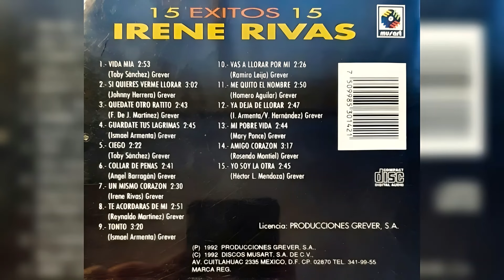💖Irene Rivas - Si quieres verme llorar💖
Artista, Irene Rivas
Álbum, 15 Éxitos 15

Primera edición:
1984, TRÉBOL (DISCOS MUSART S.A. DE C.V.)
Edición de CD (video):
(P)1992, PRODUCCIONES GREVER, S.A
(C)1992, DISCOS MUSART, S.A. DE C.V.

Formato, CD Compact Disc
Track 2
Compositor, Johnny Herrera
Género, Ranchera

𝒜𝓉ℯ𝓃𝓉𝒶𝓂ℯ𝓃𝓉ℯ, 𝒵.𝒢.𝒫.